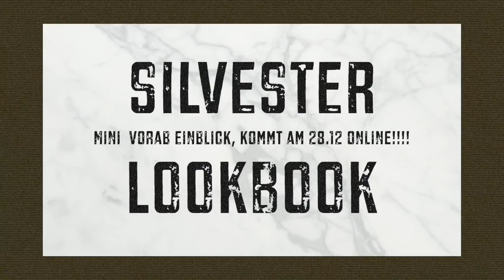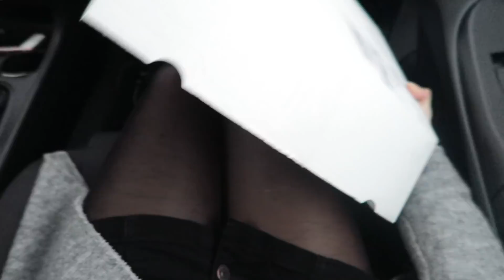Eiskunstlaufen mit mir! | Vlog #144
In meinem heutigen Vlog nehme ich euch mit auf die Eisbahn und nach 4 Jahren Pause übe ich nach langer Zeit meine eingerosteten Eiskunstlauf Skills. So wirklich erfolgreich, war es nicht aber es hat Spaß gemacht :)

Videos immer Mittwoch 13:30 & Samstag 9:30!

Damit ihr unser Abenteuer täglich begleiten könnt, wäre es super cool wenn ihr euch unsere Instagram Accounts näher anschaut :)

Mein Equipment:
Kamera:
Objektiv für statische Aufnahmen:
Schnittprogramm:
Final Cut Pro X Apple Store
Licht:

Brauchst du eine Beratung in Sachen Influencer Marketing. Dann schaue gerne auf meiner Webseite vorbei: